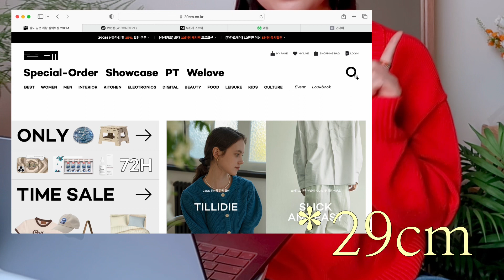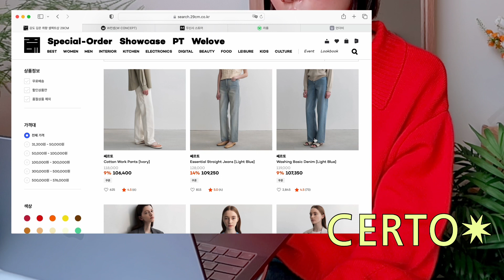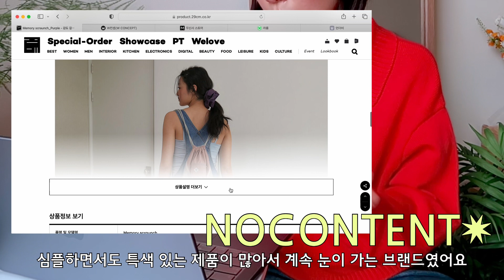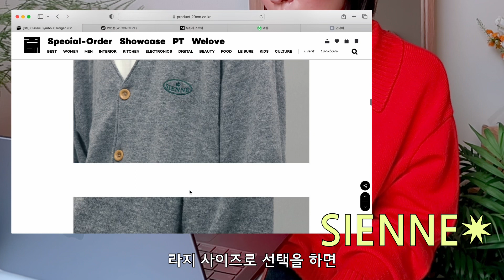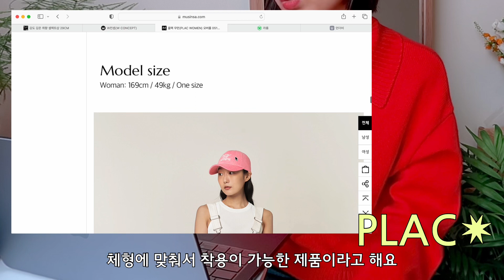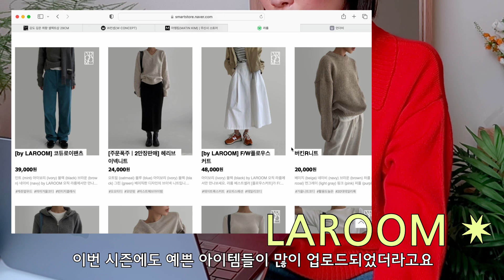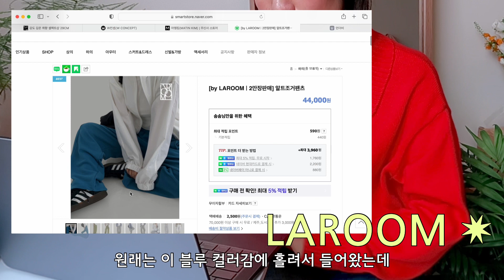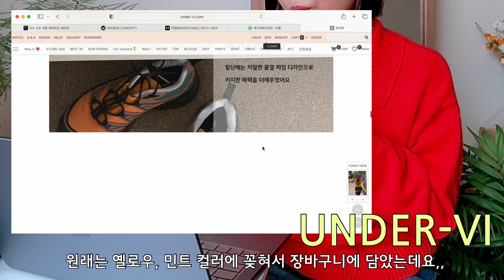23SS 봄 아이템 같이 쇼핑해요 🌼🛍️ 봄 위시리스트 •• 플랙, 마뗑킴, 시엔느, 노컨텐츠, 쎄르토, 라룸, 언더비 🌸✨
조금 늦었지만, 봄 맞이 위시리스트 영상 가지고 왔어요 🌸
이제 슬슬 꽃놀이 갈 준비해야하잖아요?
아직 봄 쇼핑 중이시라면
영상 꼭 챙겨보시길 바라요 ❤️✨

우리 모두 월요팅 하자구요 (ง •̀_•́)ง

🌷 제품정보

➻ 29cm

✧ CERTO 쎄르토
/ Double Pocket Fishtail Coat (Sand)

✧ NOCONTENT 노컨텐츠
/ Two-way multi T-shirt (Pink)

✧ SIENNE 시엔느
/ Giant Bear Sweatshirts

➻ 무신사

✧ PALC 플랙
/ 오버롤 051L 아이보리

✧ MATIN KIM 마뗑킴
/ APPLIQUE SPELL DENIM JACKET IN BLUE

✧ UNDER-VI 언더비
/ Scone 브이넥 니트

✧ LAROOM 라룸
/ 알트조거팬츠

🌷 착장정보

top 코텔로 KOTELO

** 링크를 통해 가입 후 1년을 구독하시면, 2달 무료 추가 지급이 되는 시스템입니다 (14개월)

 • Aves ~ Bubble Bath
 • Aves ~ Marshmallows

Camera: iphone X, iPad pro4, CanonG7 Mark2
Editing software: lumafusion, adobe premiere pro